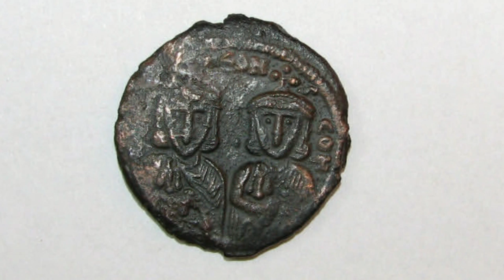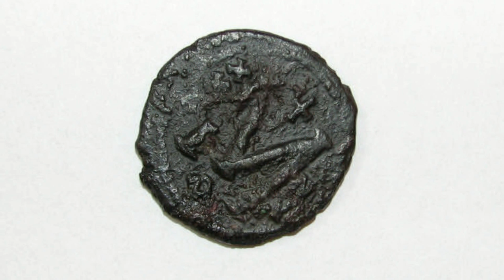Coins from Byzantium, Western Kingdoms & Arabic coins from silver in the Carpathian Danube Region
Preview #2 of an interview with Sergiu Musteață on "Nomads and Natives beyond the Danube and the Black Sea: 700–900 CE," Chisinau, Republic of Moldova, 26 July 2021.

Vasyl